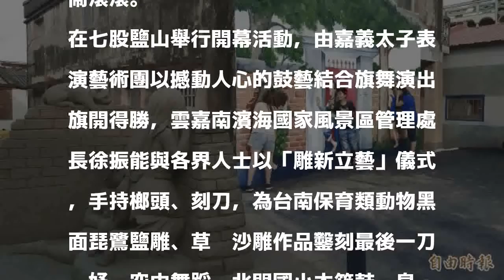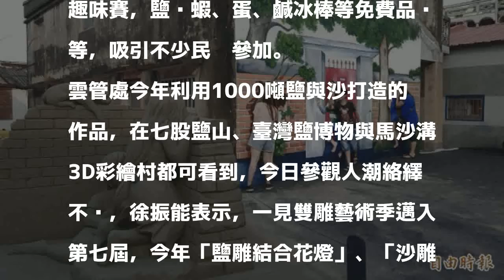一見雙雕藝術季揭幕 沙雕結合馬沙溝3D彩繪吸睛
［記者王涵平／台南報導］2018一見雙雕藝術季今日揭幕，今年在七股鹽山、臺灣鹽博物館、馬沙溝3D彩繪村同步登場，沙雕結合馬沙溝3D彩繪超吸睛，不少民眾攜家帶眷前往覓景拍照，小漁村熱鬧滾滾。

發表評論評論如下。